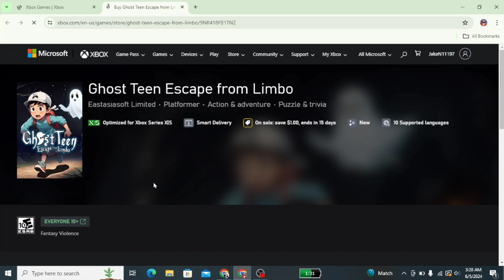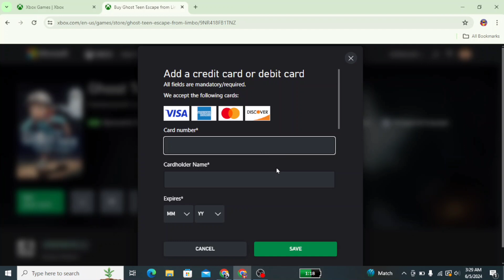Cómo pagar con Cash App en Xbox (Mejor Método)